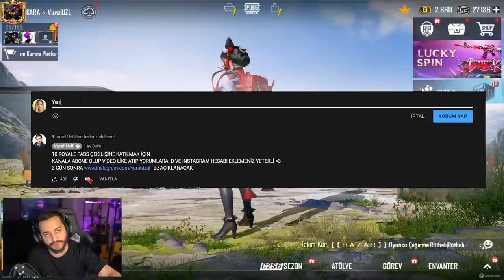S2 MASKE,S4 SAÇ HEPSİ GELDİ! İNANILMAZ YENİ ROYALE PASS PUBG Mobile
selamlar dostlar! S2 Maske ve s4 saç geldi! Yeni royale pass inanılmaz güzel! keyifli seyirler.